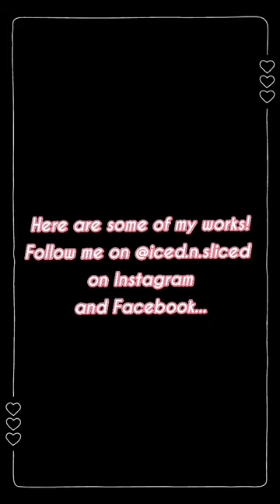TALK SERIES 17 th EPISODE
Mrs Bindhu Aju
Home Maker
Marth Mariam Parish U.A.E